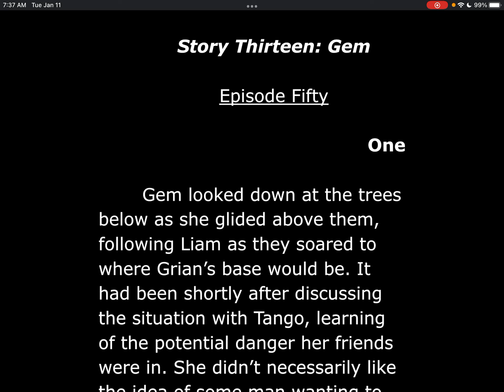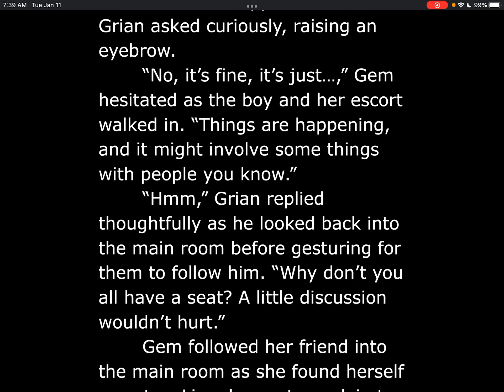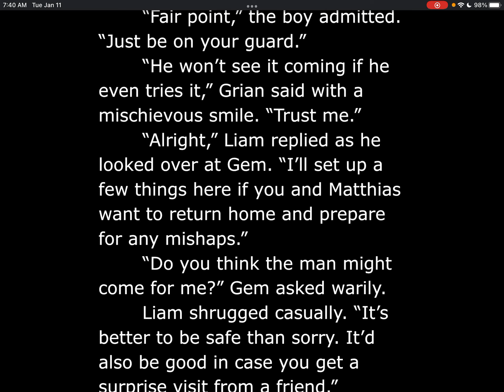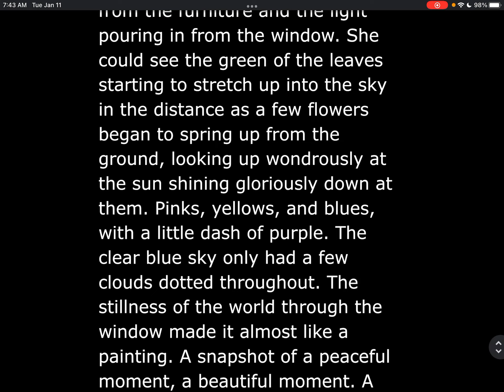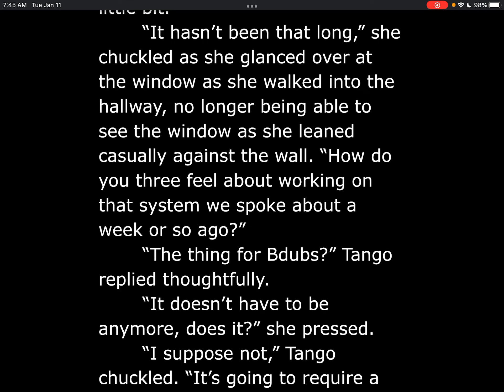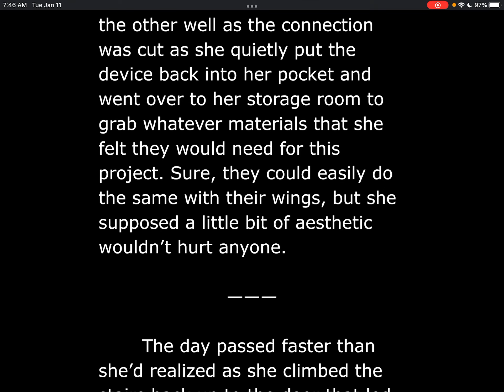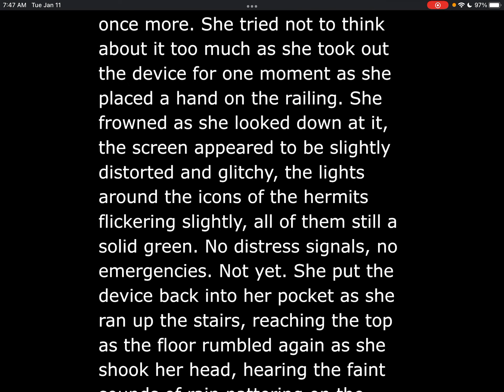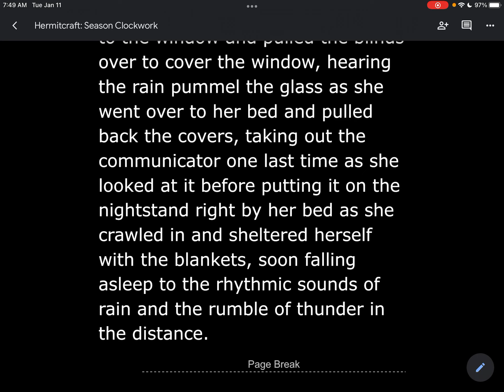Hermitcraft: Season Clockwork | Episode Fifty | Chapters 1-2 [Story Thirteen: Gem]